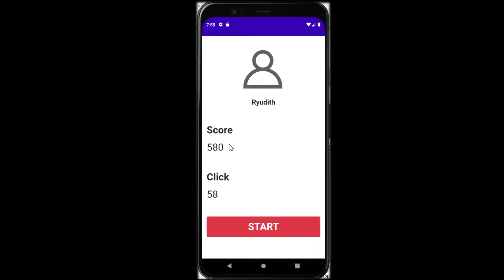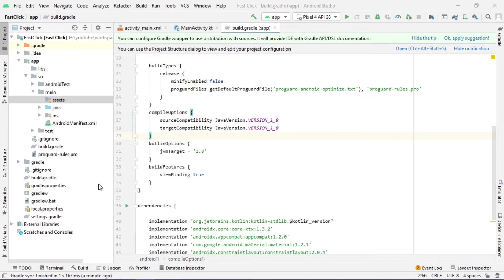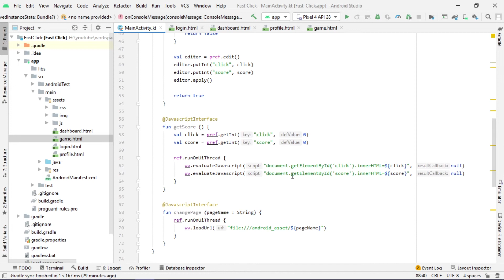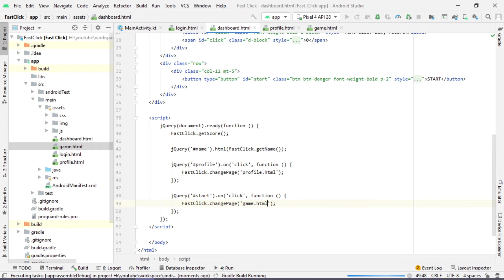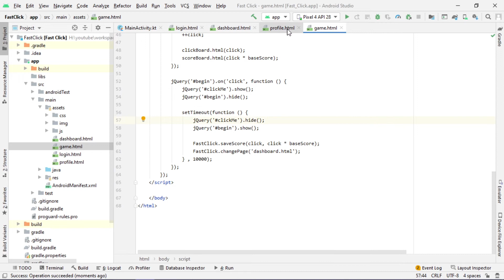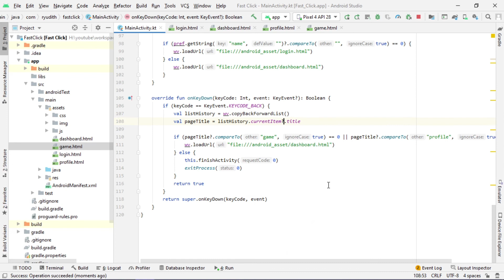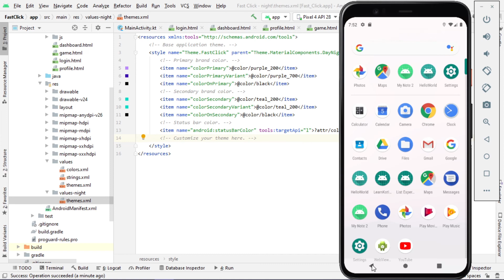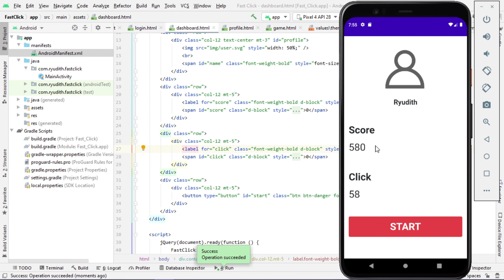Webview Simple Game - Beginner Simple Example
This video aim for beginner who search for simple example while they learn Android programming. The history to make this video is when my self difficult to find simple example to understand the concept what I want to learn. Usually I find complicate example, maybe because author the other example want to make their example interesting.

In this example I show you how create simple app with WebView, html, jQuery and Bootstrap 4, I hope this video can help you with your journey in Android development. :)

Contents :
0:00 Intro
0:11 Create project
0:35 Enable view binding gradle
0:44 Create Android assets folder and copy CSS, JS and HTML
1:18 Put WebView to layout, create class variables and initialize variables
2:44 Override 'WebChromeClient' to view JS Console message from Android Studio
3:26 Check for first use app or not
4:12 Create WebView plugin class
8:19 Create Javascript in HTML to use plugin and run app
17:35 Remove actionbar
17:58 Change launcher icon app
19:18 Outro